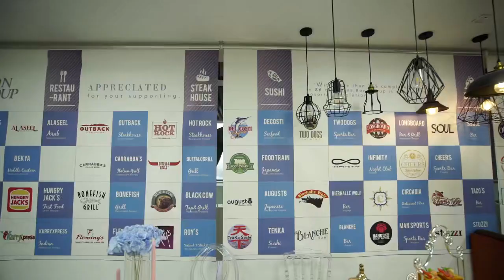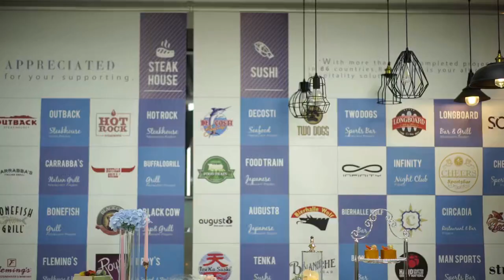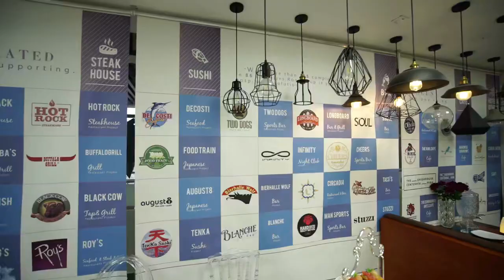candeliere per centrotavola | La società cinese fornisce un servizio unico per l'industria della ...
Ron Group è una multinazionale specializzata nel settore della ristorazione e dell'ospitalità con oltre 16 anni di esperienza in Cina, candeliere per centrotavola esporta in 89 paesi e ha 4500+ clienti, Ron Group ti aiuta a risparmiare più del 65% dei costi, i nostri candeliere per centrotavola hanno 3 anni di garanzia.

Contattateci
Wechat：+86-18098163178